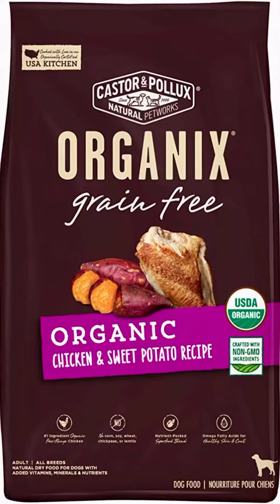How I stopped using dry dog food after 7 years